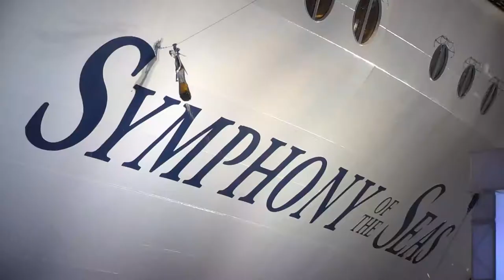Symphony of the Seas God Family PenaVega by Alexa Vega Daily News